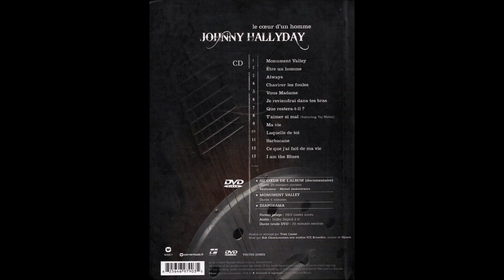Johnny Hallyday - Le blues maudit - 2008. ( B.B. le 03/10/2020 ).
Chanson de l'album " Le coeur d'un homme " en bonus sur l'édition 2008. Paroles : Frédéric Lebovici. Réalisation et arrangements : Yvan Cassar.                       B.B.